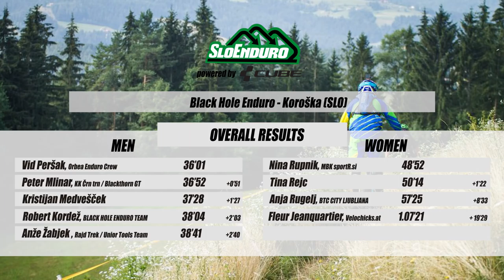SloEnduro powered by Cube: Black Hole Enduro 2015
Black Hole Bike Fest in Koroška ended last weekend with an Enduro race which was held for three days, from Friday till Sunday, counting for SloEnduro series.

Prologue in the city center of Ravne

Fourth race of the SloEnduro season opened with a prologue in the cetnter of Ravne na Koroškem, which created a good introduction to the weekend and warmed up the competitors. Stage that led down the stairs with a final sprint turned out best for Peter Mlinar (KK Črn Trn), who announced a tough fight for the very top at his home stages.

International Saturday

Saturday’s trial extended also across the Slovenian border, as the competitors took first two stages on Peca in Austria. As expected, Vid Peršak (Orbea Enduro Crew) cought up after a mistake on Friday’s prologue, and took the lead after first two stages, followed by Mlinar and Kristijan Medvešček.

After returning from Peca, the competitors had to finish three more stages in Singletrail park Jamnica. Peršak swept away with all the rivals on all those three stages and increased his lead after the first day. Top three spot remained the same until the end of the day.

From the top of Peca to the Peca underground

After Saturday’s trails on Peca, Sunday served with an underground trip through the heart of the mountain, as organizers prepared a special final 6th stage through the abandoned Mežica mine. Before entering the mine, competitors took the 5th trail, once more won by Peršak, and it was almost clear by then that hardly anyone can take over his victory. Only a huge mistake and abondoning the race could take his victory away, but he was unbeatable in this final stage, as well, and won it, as clearly as he did the whole race. Peter Mlinar followed as second and Kristijan Medvešček came thrid. Robert Kordež (Black Hole Enduro Team) ended on fourth place in overall, and Anže Žabjek (KD Rajd/Unior Tools Team) fifth with only 0,24 seconds before his rival Gerd Skant (RideTSG) who was in front of him after Saturday.

Nina Rupnik the fastest in Women’s category

In Women’s category Nina Rupnik (MBK SportR.si) celebrated the victory . She took the lead in first two days already in front of Tina Rejc and Anja Rugelj (BTC City Ljubljana). On Sunday, same as Peršak, she left nothing to chance and managed to win the fifth stage , and sealed her victory. Girls didn’t take the underground stage, as only the top 25 got the ticket to the final round.

Junior’s category was won by Grega Žvan (MBK SportR.si), with Matjaž Istenič (Pedal Racing) on second place and Tomaž Šinigoj (KK Ravne) on third.

In Master 1 category Robert Kordež (Black Hole Enduro Team) came first, followed by Manuel Albanese (U.C. Caprivesi) and Iztok Slapnik (Energijateam.com), while in Master 2 Andrej Stroj (BK Opušteno), was the fastest with Janez Golmajer (MTB Klub Kranj) and Martin Brus (Kamplc Racing) behind him on second and third spot.

In Hobby category Kristijan Medvešček took the victory, followed by Cri Maierhofer (CMH Heliskiing) and Jiri Šimara.

Fair play and Miha Spruk

Special hero of the weekend was Miha Spruk (Calcit Bike Team), who showed us all the true meaning of a term »fair play«, and that the seconds are not always the most important. During the second stage on Peca he found another competitor who crashed hardly, immediately stopped and helped his friend. Because SloEnduro wants more such helpful people, there is a special part about »fair play« in the rules, so Miha got his stage time corrected, and therefore he didn’t lose anything with helping his friend. So let us use this opportunity to show you all that seconds are not the most important! It’s more important to help a friend in need, and if the result is worse because of that, it will be fixed afterwards.  Congratulations Miha!

SloEnduro continues with a 4fun race this Saturday on Rogla, and »the big« series will continue at Enduro Kamplc on the first weekend of September.

Camera: Tine Lenart
drone & cablecam: Marko Rman (Aircam.si)
edit: Tine Lenart
sound: Dejan Pantner